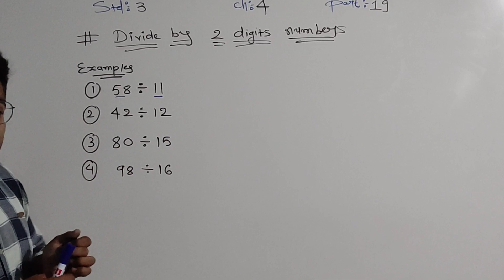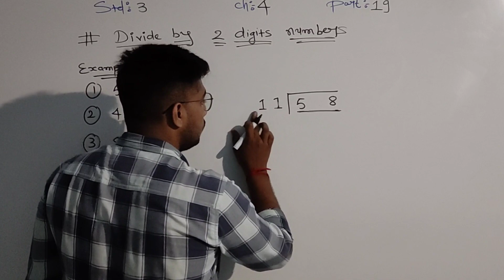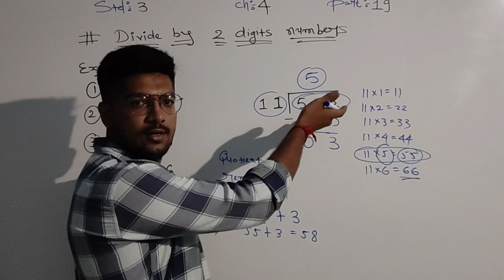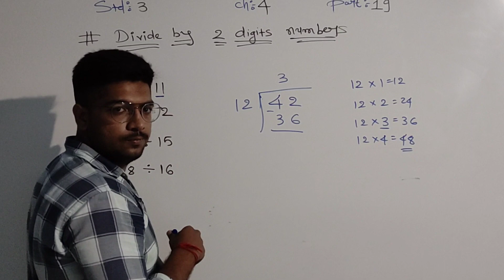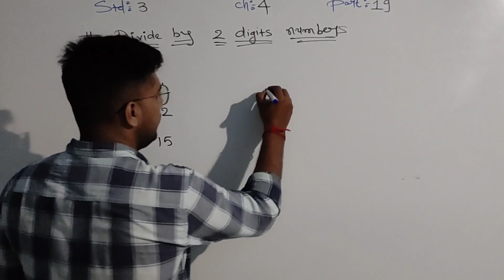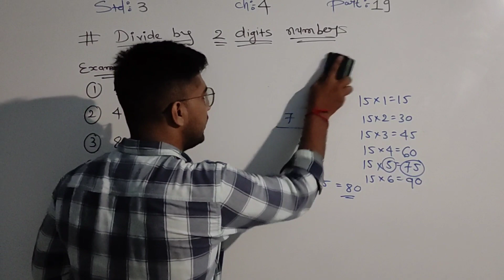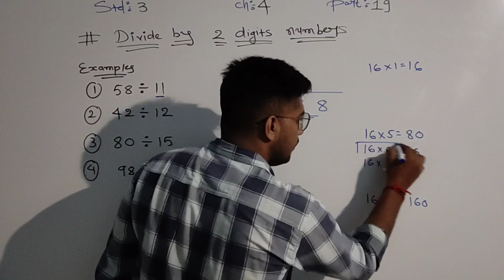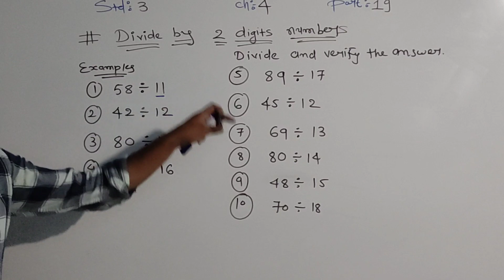MOHIT SIR+MATHS+STD 3+CH 4+PART 19